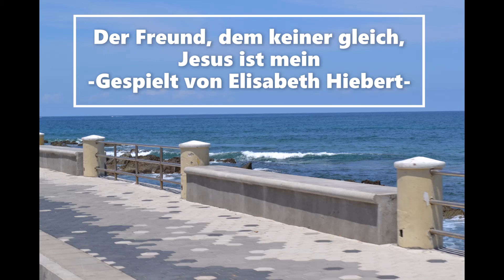jesus ist mein